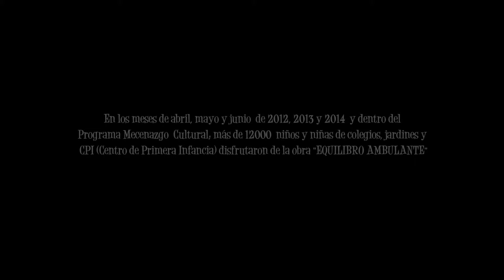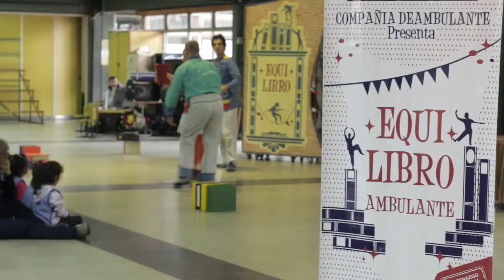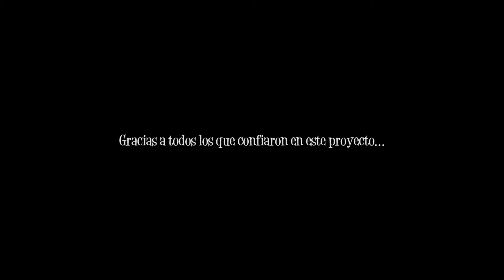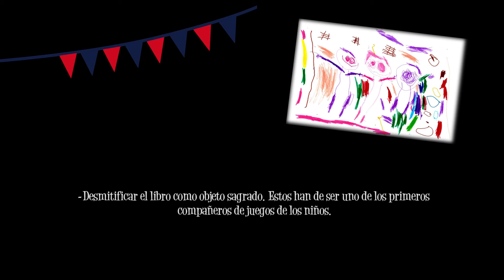Equilibro Ambulante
" EQUILIBROAMBULANTE LLEGA A LA CIUDAD"

EN LOS MESES DE ABRIL , MAYO Y JUNIO DE 2012 ,2013 y 2014 Y DENTRO DEL PROGRAMA MECENAZGO CULTURAL ; MÁS DE 12000 NIÑOS Y NIÑAS DE COLEGIOS, JARDINES Y CPI (CENTROS DE PRIMERA INFANCIA) DISFRUTARON DE LA OBRA " EQUILIBRO AMBULANTE".